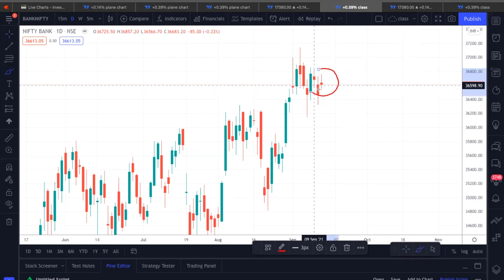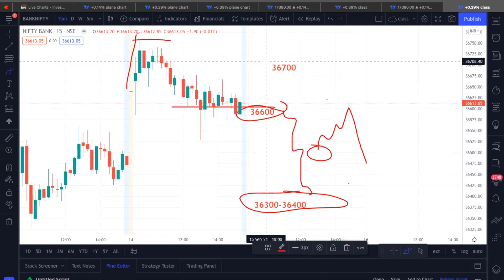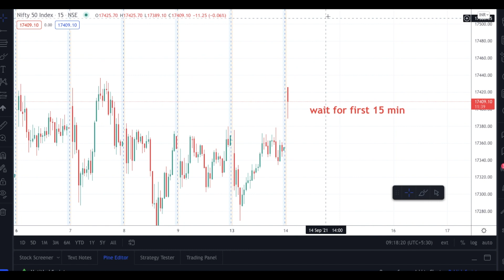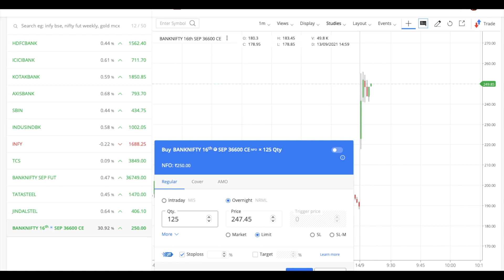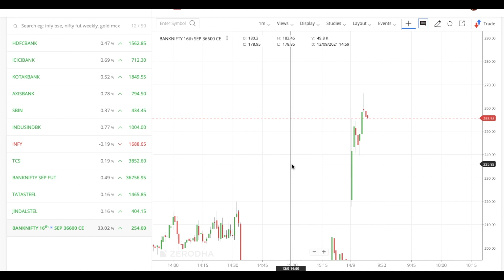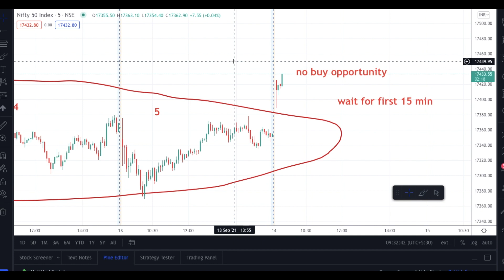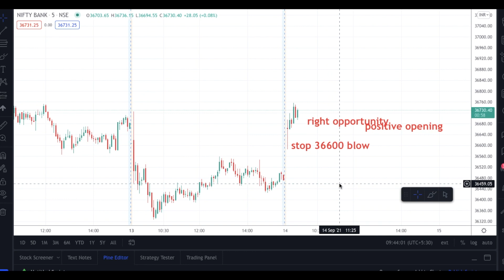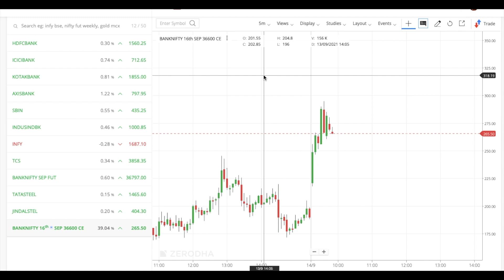15th Sep, Nifty and Bank Nifty prediction & High Probability Entry Levels.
15th Sep, Nifty and Bank Nifty  prediction &  High Probability Entry Levels.@bijeesh valloor